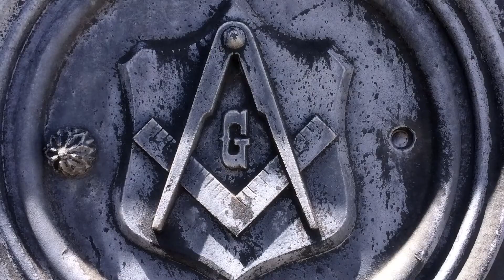Como aprender Política? 4 dicas imbatíveis para você começar.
Neste vídeo eu apresento quatro dicas essenciais para quem tem interesse em “aprender política”. Este conteúdo é voltado para pessoas que não se sentem à vontade para conversar sobre política com outras pessoas, muitas vezes por acreditar que não é capaz de aprender ou até mesmo porque sente vergonha de dizer que não entende, o que é absolutamente natural. Mas com as quatro dicas que eu apresento neste vídeo, e um pouco de prática, isto deixará de ser uma problemas em poucos dias.

 Isto faz com que o YouTube recomende este conteúdo a outras pessoas. Obrigado!

✅ BAIXE O PRIMEIRO FASCÍCULO DE MANUAL DE POLÍTICA GRATUITAMENTE